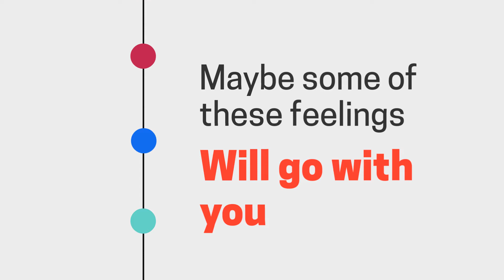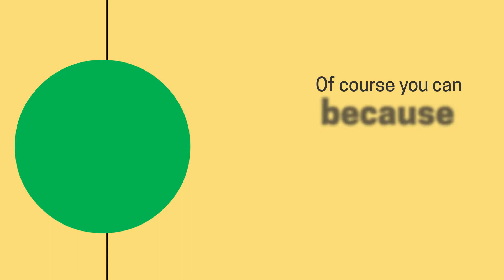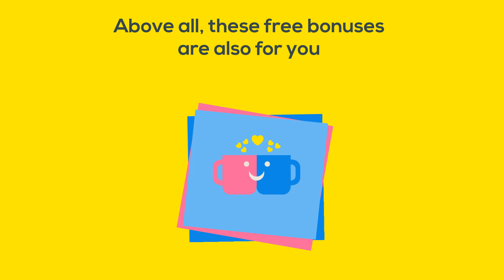Total Social Freedom Review - How to control your social psychology?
Do you avoid public places?
Do you stay inside all day because of your Social Anxiety and Awkwardness? If so, today I’m here to help you. Take a second and imagine a life where you could:
+ Have confident, relaxing and fun conversations with anybody and at any time.
+ Find your dream partner and create a loving relationship

Of course, you can because “Total Social Freedom” will delete all of your anxiety. The program is divided into two parts; the problem and the solution. It takes you by the hand and shows you everything you need to know in order to make this problem a thing of the past…

Here’s exactly what you get:
1. Deep understanding of the problem
+ The hidden power behind negative emotions
+ A simple way to deal with your anxiety
+ The 4-phases of phobia everybody goes through
2. The “Relaxation Response” Technique
+ The best way to deal with negative thoughts
+ Learn how to be calm and confident in any situation
+ 3 easy learnable skills to master your mind
3. The 30-Day Social Anxiety Challenge
+ How to triple your confidence in no time
+ How to transform your relationship with anxiety
+ The fastest way to completely demolish your social anxiety forever

Plus, my system uses 3 different levels: newbie, difficult and mission impossible that work for any challenge . Above all, these free bonuses are also for you:
1. Total Social Freedom Worksheets
2. Total Social Freedom Fear Hierarchy Sheet
3. Access to The Private Community Facebook Group